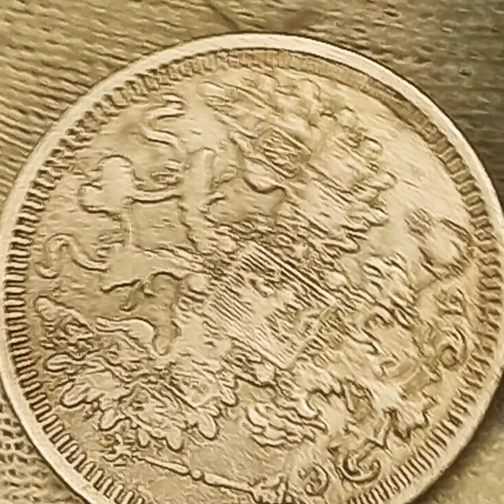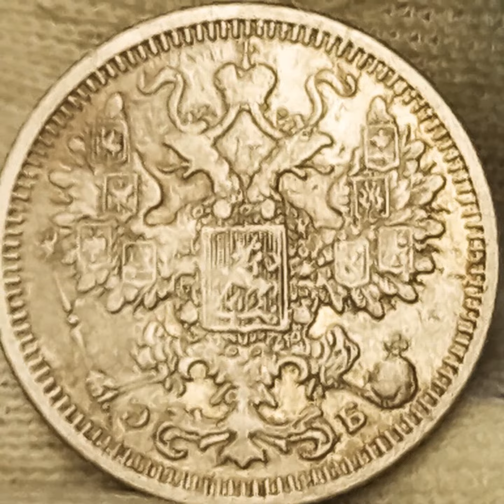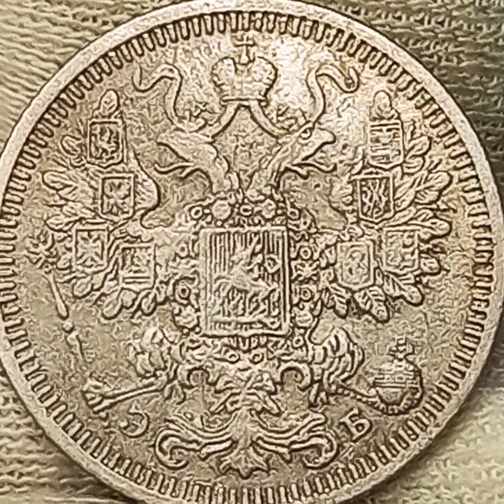15 копеек 1908 года. Николай 2.